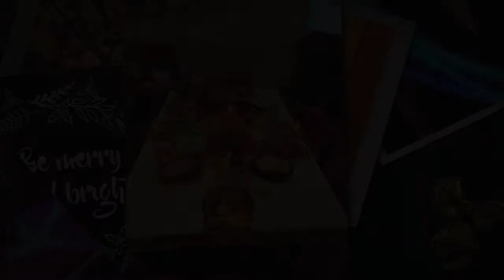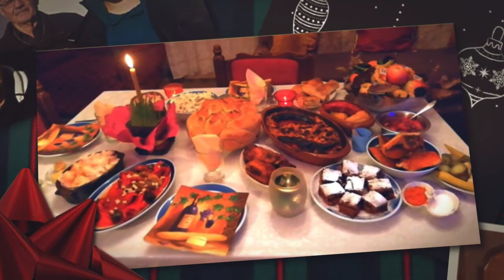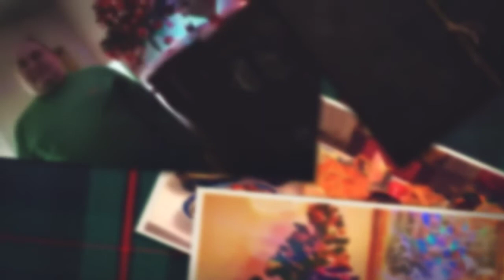Ruža Mitrović - Badnje Veče I Božić II (2021)